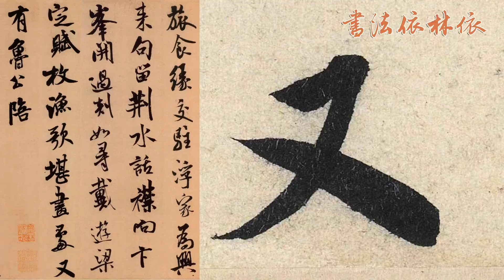【米芾MI FU】《苕溪詩卷TIAO XI SHI JUAN》﹙000﹚〔Art Calligraphy 101書法依林依〕